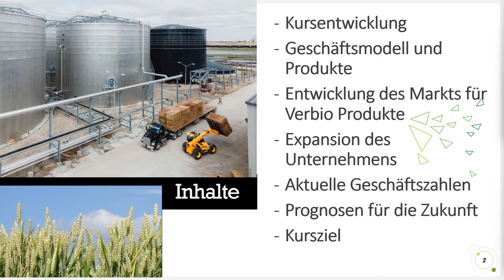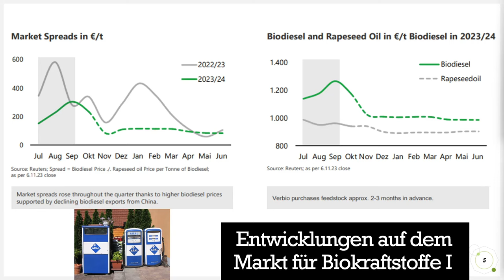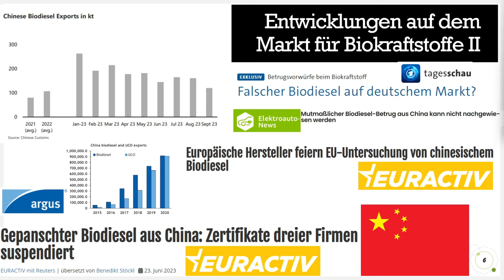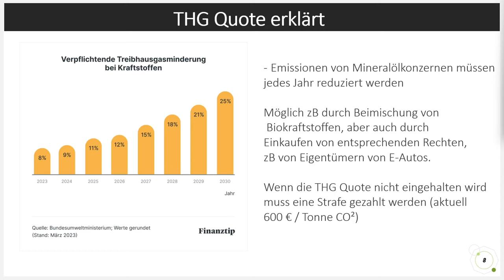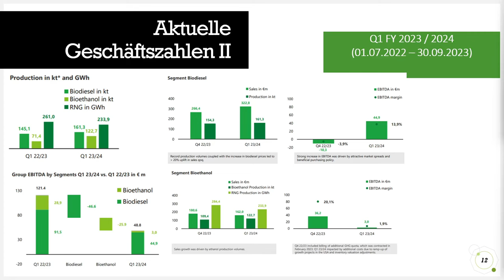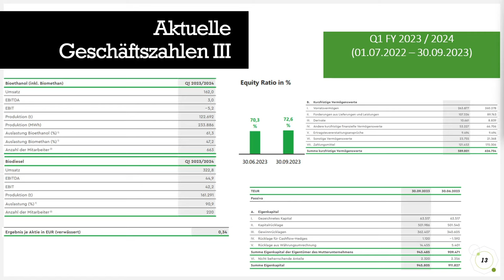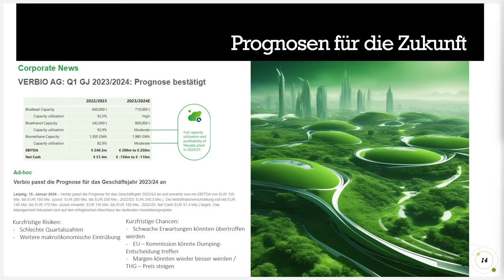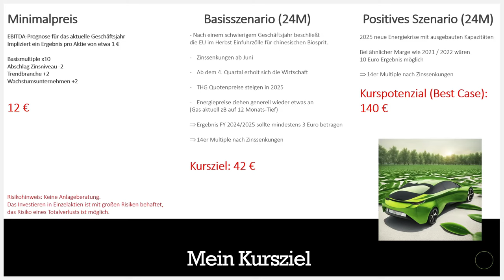JETZT in Biokraftstoffe investieren? Verbio Aktienanalyse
Verbio Biofuel and Technology Aktienanalyse mit Kursziel. Biodiesel, Bioethanol und Biomethan spielen in Zukunft eine immer größere Rolle. Doch Preisdruck durch Chinas Marktmanipulation macht Verbio zu schaffen. Ist jetzt der richtige Zeitpunkt zum Investieren?
Keine Anlageberatung

00:00 Einleitung
00:32 Inhalte
00:49 Kursentwicklung
01:32 Geschäftsmodell und Produkte
02:42 Biodiesel
03:23 Chinas fragwürdige Biodieselexporte
05:31 Bioethanol und Biomethan
06:06 THG Quote
07:06 Entwicklung des THG Quotenpreises
07:25 Ein Unternehmen auf Wachstumskurs
09:23 Geschäftszahlen FY 2022 / 2023
10:40 Geschäftszahlen Q1 FY 2023 / 2024
11:34 Prognosen für die ZUkunft
14:24 Mein Kursziel

Mutmaßlicher Biodiesel-Betrug aus China kann nicht nachgewiesen werden | Elektroauto-News.net vom 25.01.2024

Interview Lennart Marxen mit Jörg Fischer (CFO Envitec Biogas) zur THG Quote  | Youtube-Video vom 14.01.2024

Falscher Biodiesel auf dem deutschem Markt? | Tagesschau.de vom 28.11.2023

VERBIO Capital Markets Day 2023: Globales Wachstum und Wertschöpfung setzen sich fort

Gepanschter Biodiesel aus China: Zertifikate dreier Firmen suspendiert | euractiv.de vom 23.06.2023

Neue Investition in den US-amerikansichen Bioenergiemarkt: VERBIO erwirbt Ethanolanlage in South Bend / Indiana | 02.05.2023

VERBIO betreibt Indiens erste und größte Bioraffinerie zur Herstellung von Biomethan aus Stroh

Verbio betreibt erste Stroh-Biomethananlage in den USA | EUWID vom 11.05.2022

VERBIO betreibt erste Stroh-Biomethan-Anlage der USA | Pressemitteilung vom 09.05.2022

Weitere Grafiken wurden mit erstellt